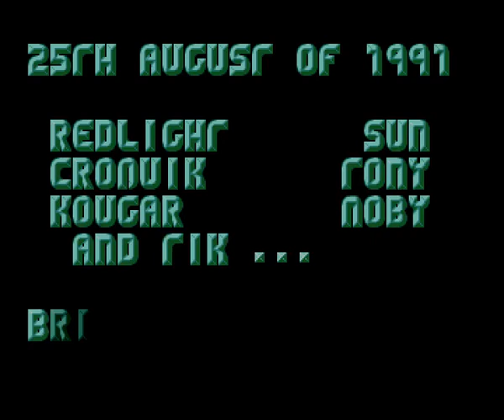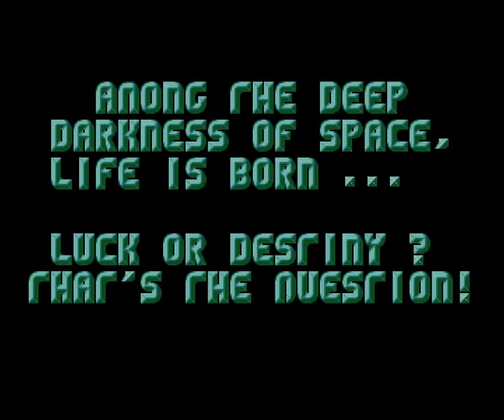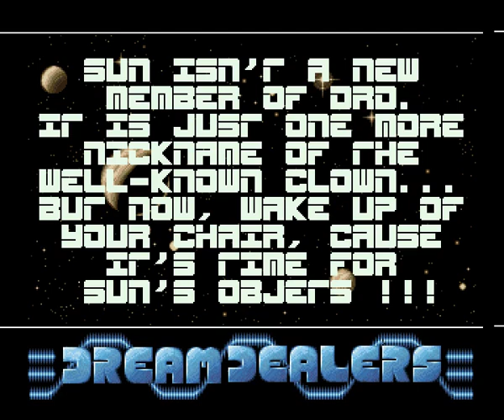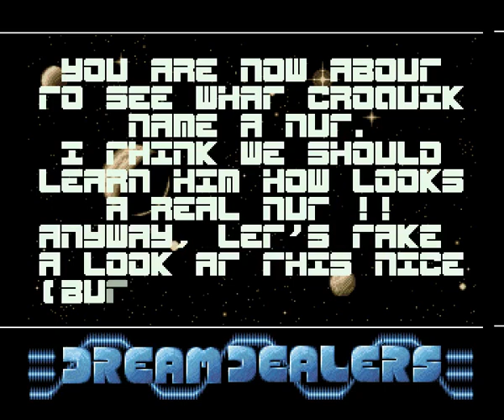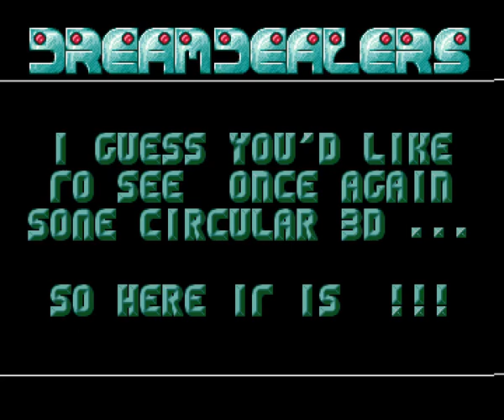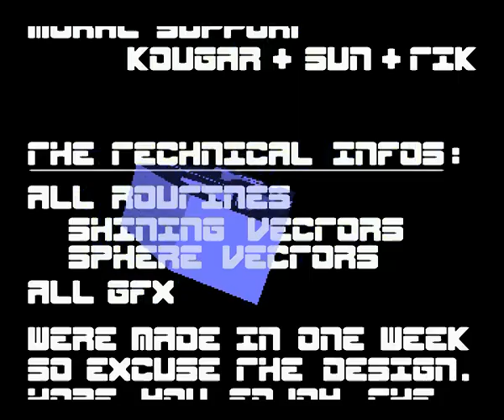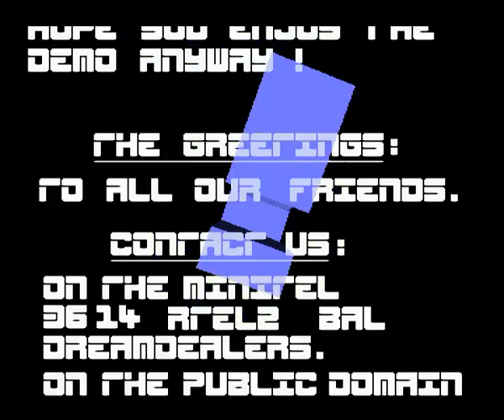Dreamdealers - Tales Of A Dream Amiga Demo